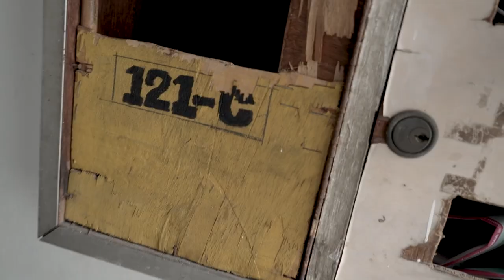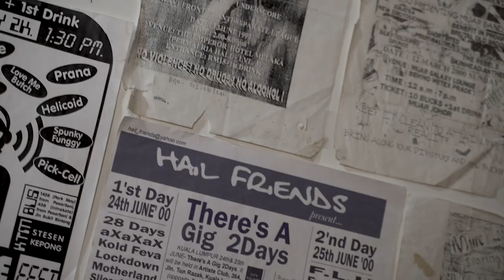PEKIK - Eksklusif di Astro First & Astro On Demand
PEKIK akan memekik ke rumah anda bermula pada 1 April 2023. Hanya di Astro First & Astro On Demand.

Layan lagu tema PEKIK oleh Radhi OAG, Tam Blind Tribe & Budak Scene All-Stars kat link ni: